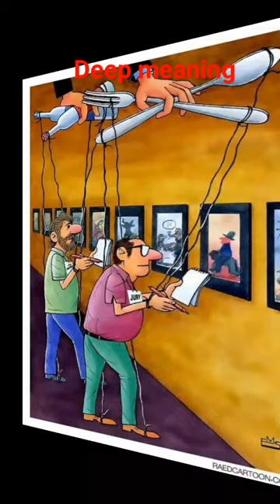Top 10 motivational pictures with deepmeaning one picture millions words#shorts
Top 10 motivational pictures with deep
meaning one picture millions words
ben lionel scottbest motivational speechgossip girlbest motivational videomorning motivationmorning motivational speechmotivation 2023motivation compilationmotivational pictures with deep meaningmotivational speechesphotos with deep meaningpictures with hidden meaningspeeches compilationstudy motivationmotivation for success2023 motivation

deep video